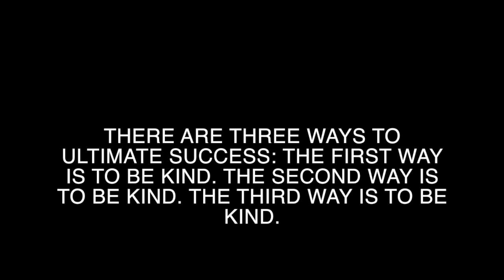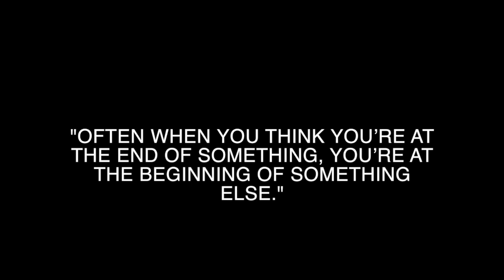Mr RogersTribute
This is my artist tribute to Mr. Rogers, one of the greatest men the world has ever known. A progression video of my digital painting, interspersed with some of my favorite Mr. Rogers quotes.